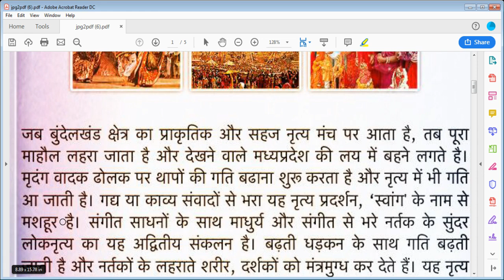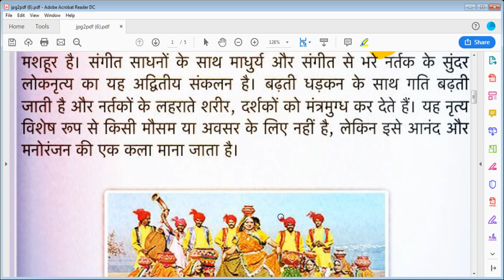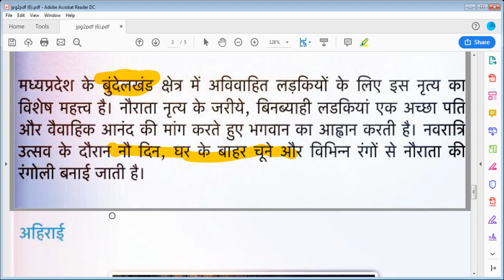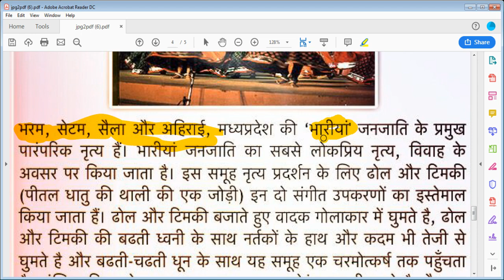मध्यप्रदेश के लोकनृत्य,Folk Dance of Madhyapradesh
hi,friends
About this Video ▶मध्यप्रदेश के लोकनृत्य,Folk Dance of Madhyapradesh